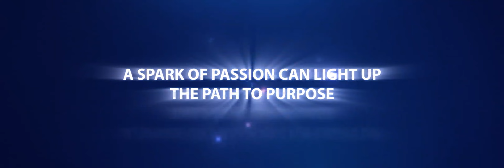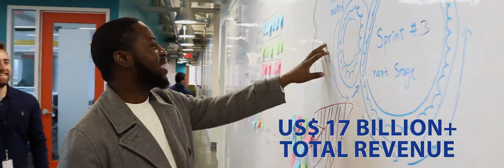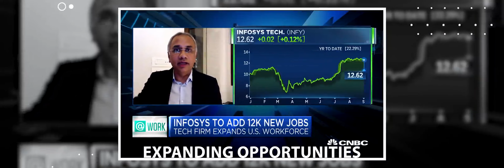Infosys Media Meet